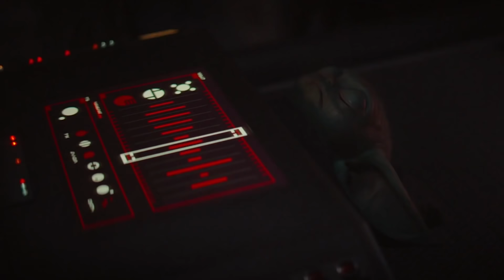Star Wars The Mandalorian Episode 3 - TOP 10 WTF and Easter Eggs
Star Wars The Mandalorian Episode 3, TOP 10, Easter Eggs. Baby Yoda Scene, Star Wars The Clone Wars, Darksaber and The Mandalorian Episode 4

Covering new Star Wars The Mandalorian Episode 3 from Disney Plus. Star Wars Easter Eggs. The Clone Wars, Star Wars Episode 9, Original Trilogy, A New Hope, Empire Strikes Back, Return of the Jedi Easter Eggs. The Mandalorian Baby Yoda Scene. Mandalorian Fight Scenes and The Mandalorian Episode 4

The Mandalorian Episode 4 will air next Friday. Be sure to find a way to watch the series if you don't have Disney Plus yet.

New Rick and Morty Season 4 Episode 3 video and new Marvel videos coming soon too!